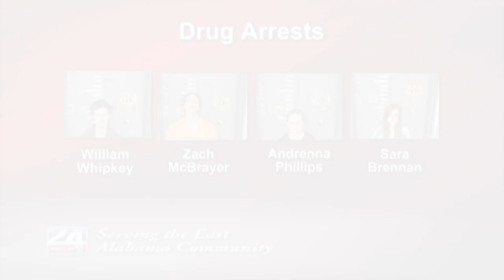Four People Arrested in Trespassing and Drug Charges